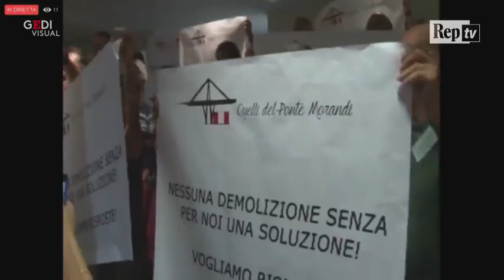Crollo ponte Morandi, la protesta degli sfollati al consiglio regionale: "Vogliamo una casa"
Gridano "rispetto-rispetto" gli sfollati del ponte Morandi dalle tribune del Consiglio regionale. Al termine dell'intervento del presidente della Regione e commissario per l'emergenza Giovanni Toti, cinquanta residenti di via Porro hanno manifestato così la loro rabbia. "Veniamo prima noi delle imprese, veniamo prima noi della viabilità, ci siamo prima noi, vogliamo la casa", hanno gridato. .  . -H24 "  " montaggio di Pier Francesco Cari